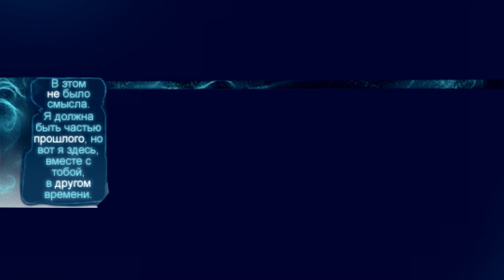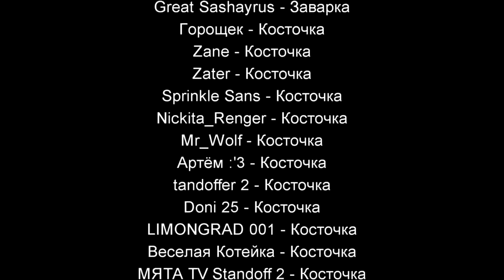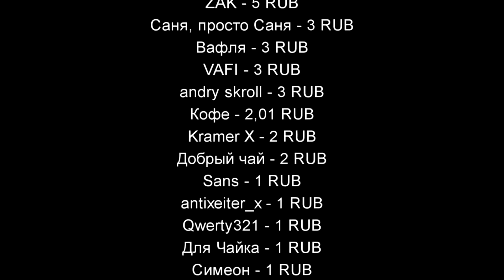TIMETALE RUS 8 часть (Андертейл комикс на русском)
Вот и пришло ВРЕМЯ для продолжения!

ПОДДЕРЖКА
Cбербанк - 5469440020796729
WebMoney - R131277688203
ТОВАРЫ
МУЗЫКА
Kim Kwang Min - Bird
ann annie - Silence for a Film
String Player Gamer - Alphys
Undertale - Sans. [NYA Cover]
pATCHES - Those Things Are More Fun With Other People
Emily A. Sprague - Meeting Again
Jingle Punks - Riddim Road